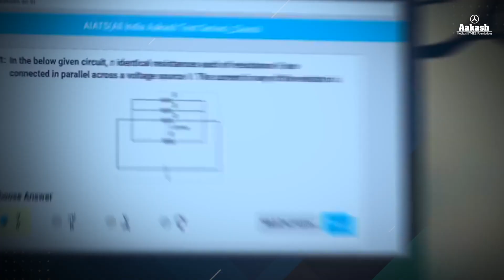AIATS -Your Ladder to NEET success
Champions aren’t born - They are made , one AIATS at a time